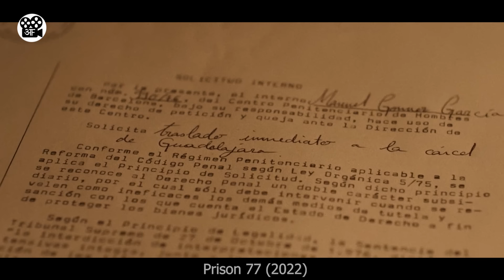Kabhi Nahi dekhi hogi aisi JAIL | Film/Movie Explained in Hindi/Urdu | Movie Story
This is a movie explanation video about a person who gets stuck in very strict jail where he was unable to get even very basic rights so they protest to get some amount of freedom for the prisoners but when everything fails, he along with his friends make an escape plan.